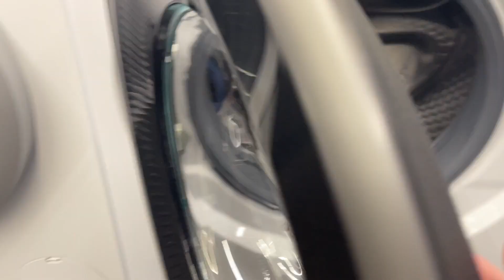Beko B300 8kg B3W5841IW in currys